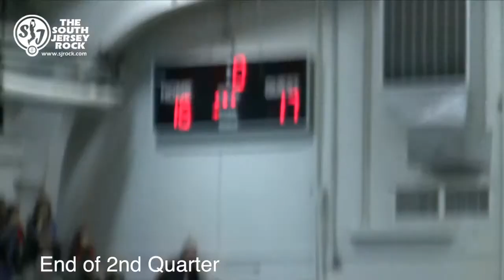Lenape @ Bishop Eustace 2nd Q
Lenape @ Bishop Eustace2nd Q
Welcome to The South Jersey Rock: A Journal of High School BasketbalI; we are an internet entity dedicated to exposing & showcasing the best-and-brightest as well as the up-and-coming of South Jersey's high school athletes.